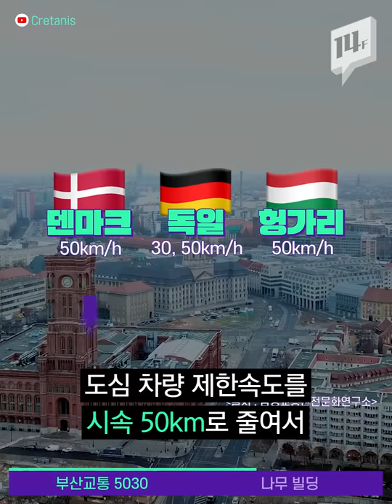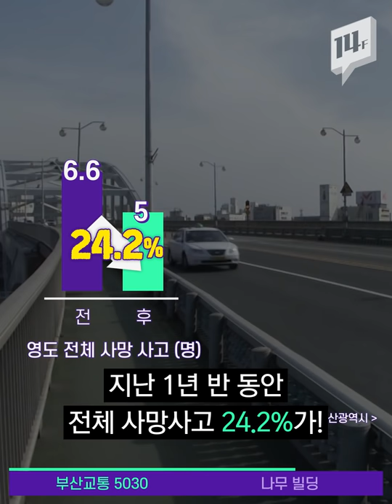부산시 ‘안전속도 5030’ 시행, 도로교통 바뀐다? / 14F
바로 어제, 부산시가 도시 내 주요 도로의 속도를 현행 시속 60km에서 50km로 조정하는 ‘안전속도 5030’ 정책을 시행했습니다. 2021년 전국 시행을 앞두고 있는 이 제도, 부산시가 시범적 모델이 되길 바랍니다.